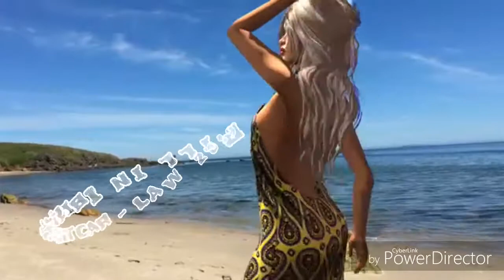Pill in Ibiza x Fast car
For fun  - pill in Ibiza x Fast car mashup mix
LAW 2019